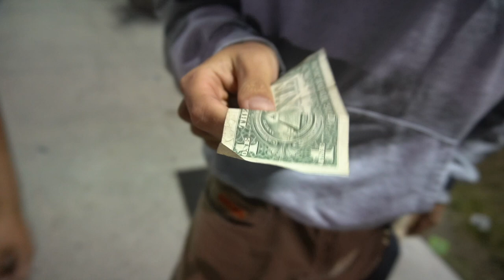HE DID THIS FOR A DOLLAR!!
GOD FIRST